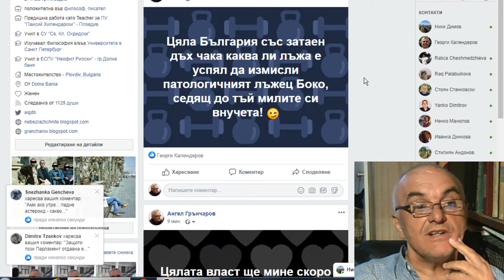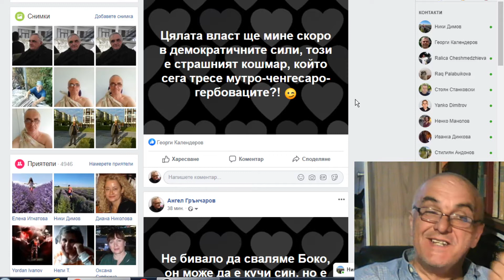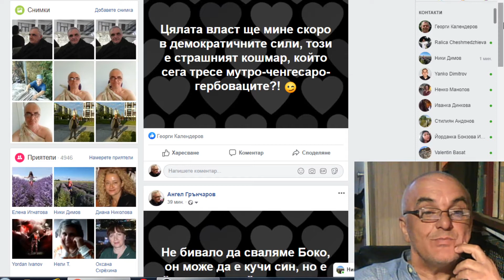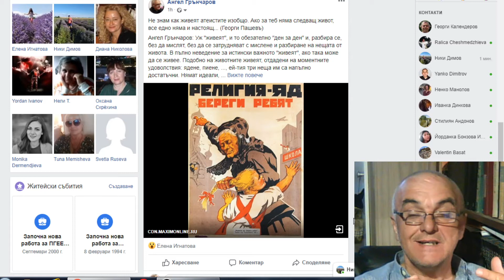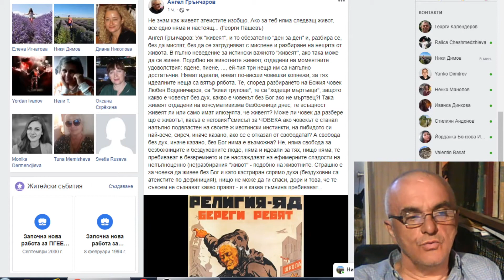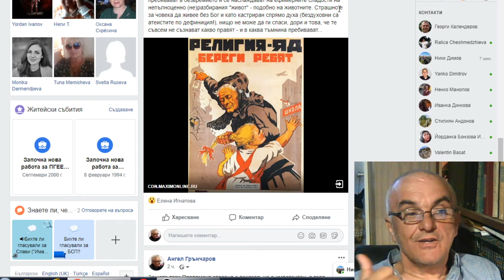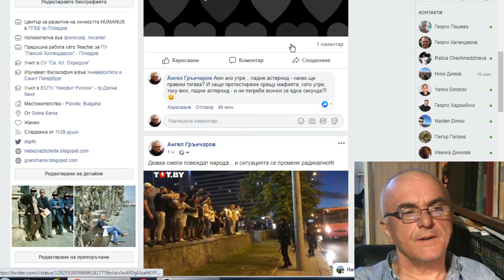Как да помогнем на обърканите, неразбиращи, невярващи и затова страдащи хора?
Да, как да помогнем на жертвите на яростните манипулации от страна на действащата от нас политическа инженерия, работеща именно за тези, които плащат, които властват, това са ченгетата, мафията, мутрите, комунистите. Казвам какво мисля по този фундаментален според мен въпрос, от решаването на който зависи бъдещето ни. Трябва да се заложи на истината, а тази истина лесно не се ражда в душите на хората, ето, тези хора, които не са напълно опорочени, трябва да бъдат подпомогнати с оглед на това да се роди истината и в техните души. Казвам някои важни неща, но темата е голяма. Какво казвам ще разберете като чуете клипчето.

Хубав ден ви желая! Бъдете здрави!